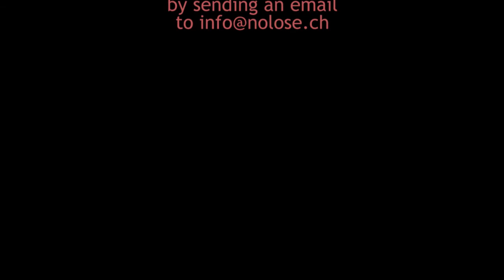Nolosé Salsa Ensayo 2013: Habana con Hector Martignon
MUSIC VIDEO NOLOSÉ

Musicians:
Hector Martignon (piano), Susana Orta Lopez (vocal), Katyhuska Robinson (vocal), Lidia Larrinaga (vocal), Alexandre Mastrangelo (trombon), Yohan Monnier (trumpet), Xavier Paternot (flute), Patrick Guenat (bass), Lucien Behrens (piano), Laurent Cuénoud (conga), Raphael Nick (drums).

iMD-Nolosé
Association Nolosé Salsa, rue Charles-Monnard 6, 1003 Lausanne, Switzerland.
Band Founder & Manager: Laurent Cuénoud